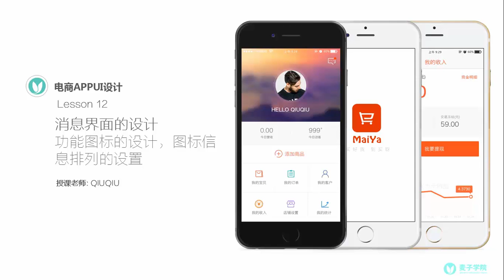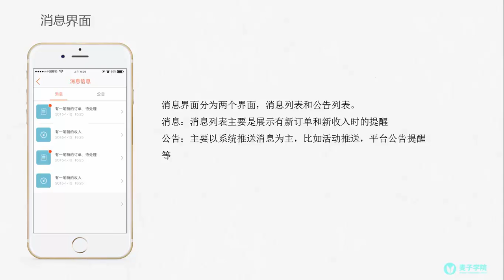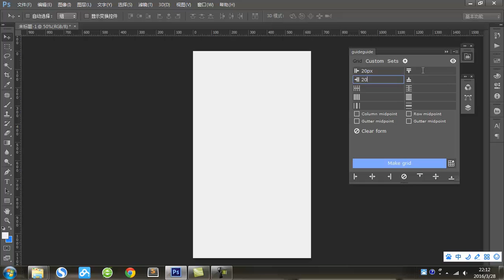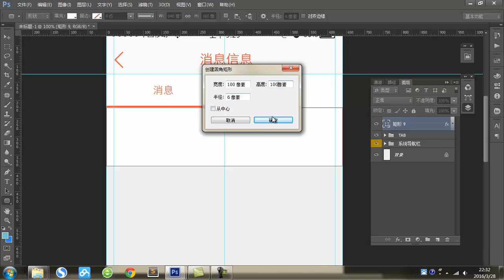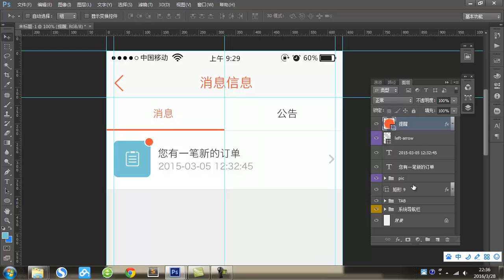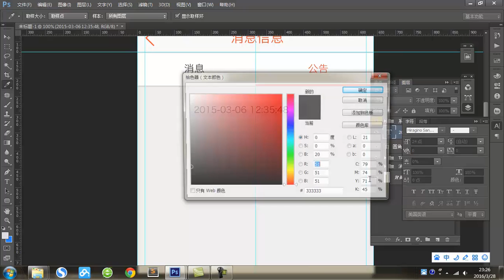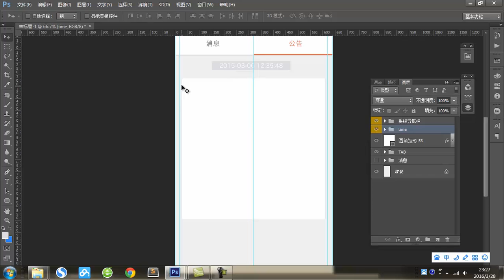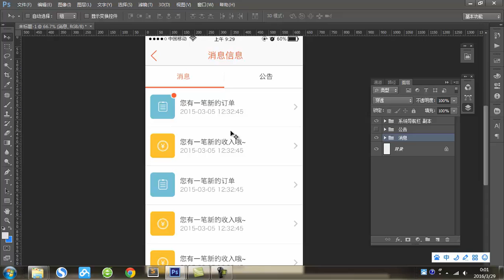电商软件APPUI设计-13.消息界面的设计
本课以”MaiYa”电商APP为案例，讲解实际项目电商APP的UI设计和设计流程，目标是学会独立分析项目，了解APP交互设计的原理，掌握独立完成企业级应用项目的技能。